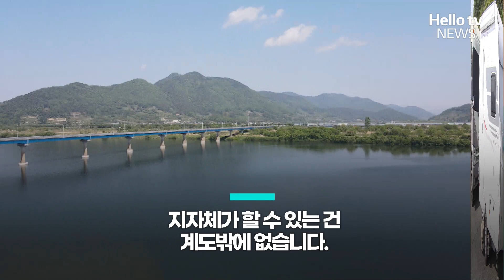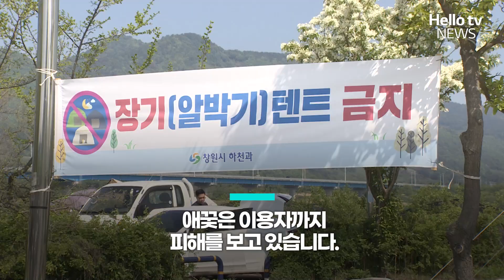"아무도 없는데" 명당 차지한 얌체 캠핑족ㅣ#자막뉴스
요즘 바닷가나 강변 등에서 자연을 배경으로 캠핑 즐기는 분들 많이 늘었죠.
하지만 일부 얌체 캠핑족의 추태가 눈살을 찌푸리게 하고 있는데요.
명당으로 불리는 자리마다 일명 텐트 알 박기를 하면서 주민과 이용객들의 불만도 높아지고 있습니다.
현장점검 360도, 표영민 기자입니다.